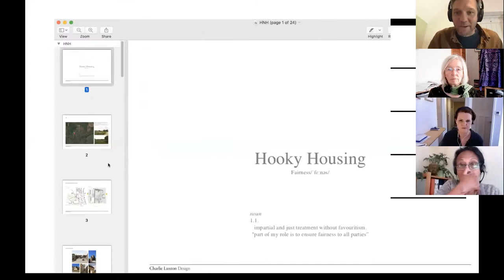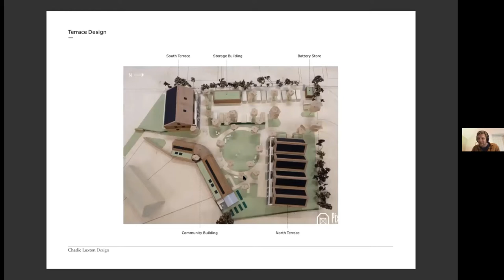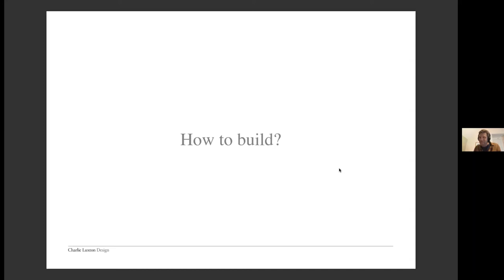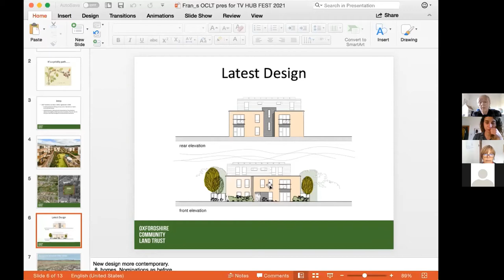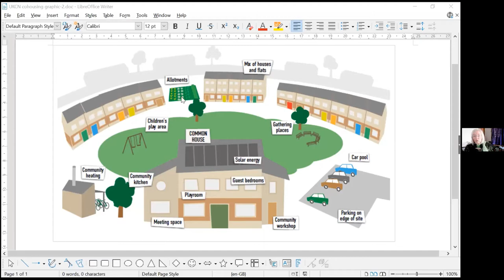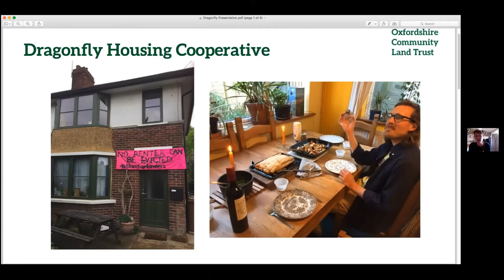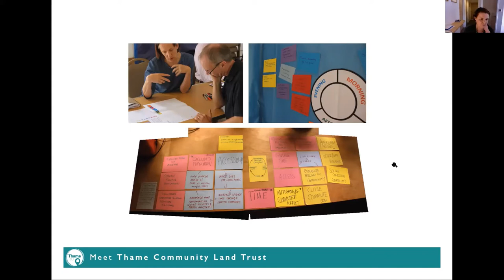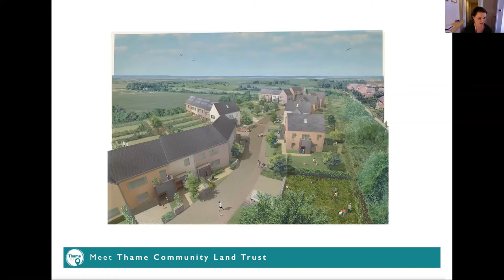Collaborative housing in the Thames Valley: Meet the successful groups!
Launch event of the Thames Valley Community-led Housing Festival showcasing projects from across the region

Hear directly from projects across the region! New and established groups will talk about their projects and share what they have learnt to get their community-led housing schemes off the ground. This will include local groups from CLTs, co-ops and co-housing who have kindly offered to share their lessons at this launch event of our festival:

Helen Flitton, Thame CLT
Fran Ryan, Oxfordshire CLT
Alice Hemming, Kindling Co-op Housing
Jenny Borden, Stillgreen MK
Zarine Jacob, Oxfordshire Orchard Housing
Sarah Westcott, Ox Cohousing

We  also heard from Charlie Luxton as keynote speaker who is known for his TV career and passion for ‘sustainable homes fit for the 21st century’. Charlie will share with us his take on the challenges and opportunities of community-led housing in the Thames Valley.

Outline Agenda
-Introduction by Fiona Brown from Collaborative Housing
-Keynote talk by Charlie Luxton
-Hear from community-led housing groups in the Thames Valley followed by Q&A